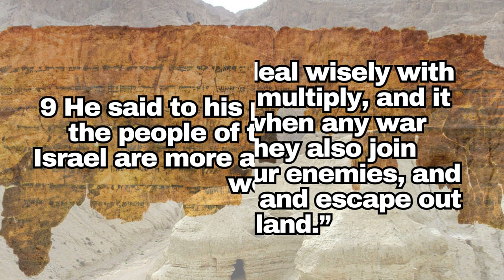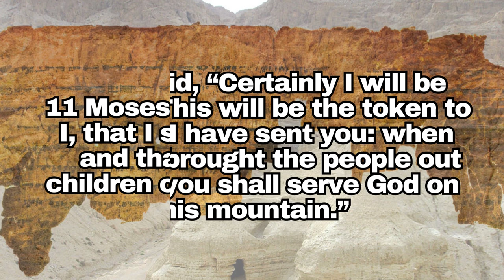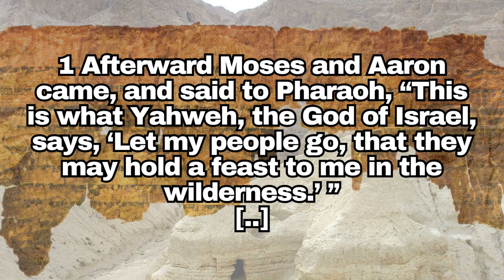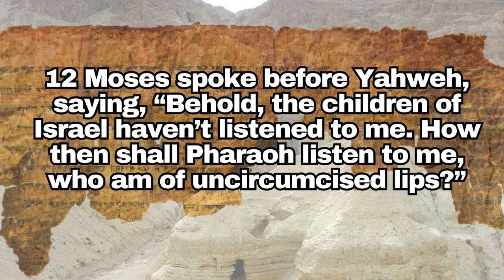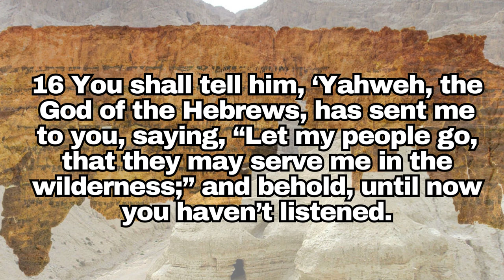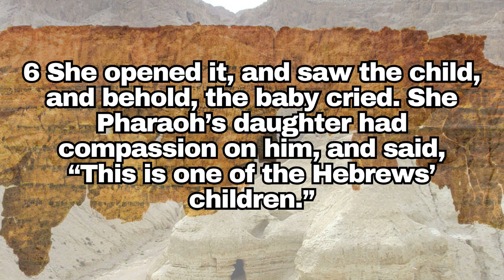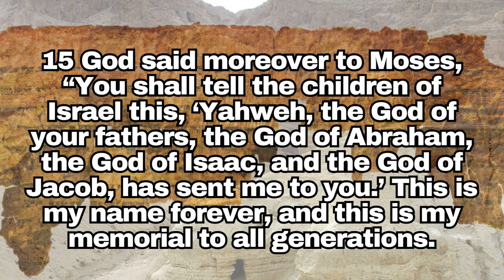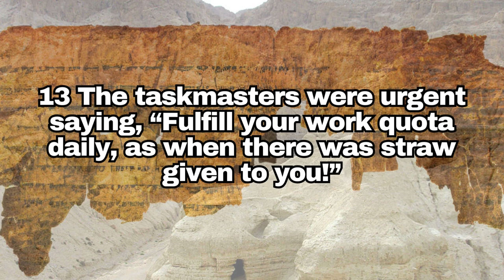[Dead Sea Scrolls] Exodus📜 Full-AudioBook II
Qumran Cave 4